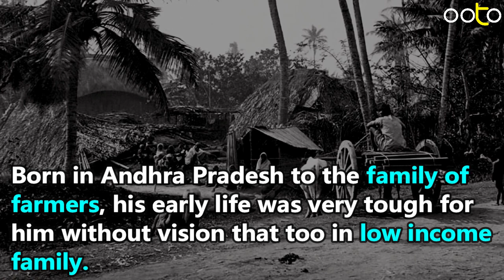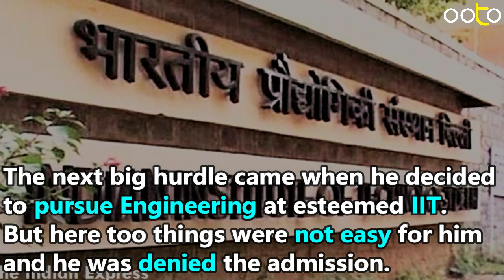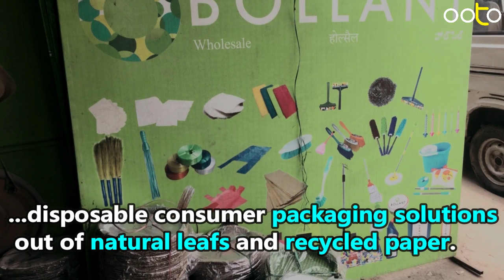Srikanth Bolla - The Inspiring Story Of Fighter Who Is Founder & CEO Of 50 cr Company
This is the story of Srikanth Bolla the CEO of Bollant Industry. He has a disability. The disability that do not allow him to view the world. Then to he has managed to become successful entrepreneur. He was the first blind student who graduated in Massachusetts Institute of Technology.